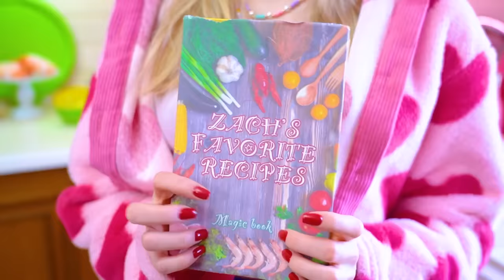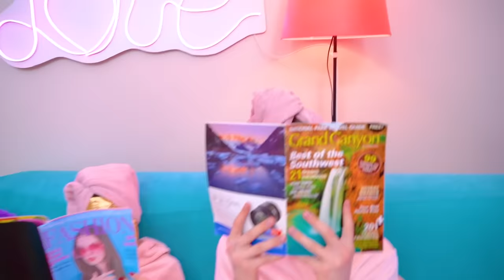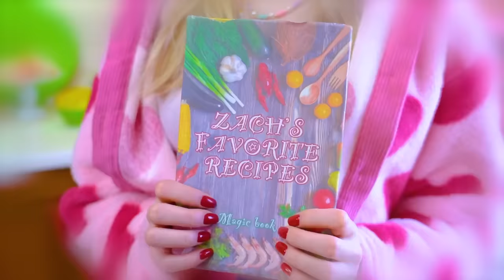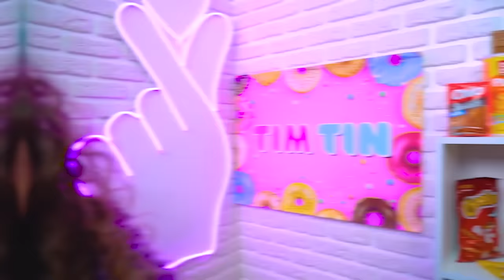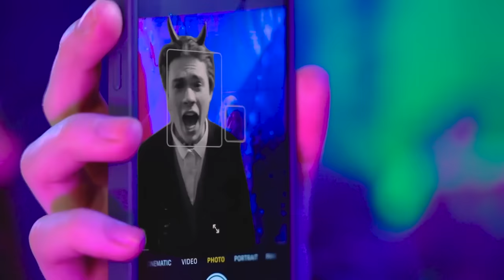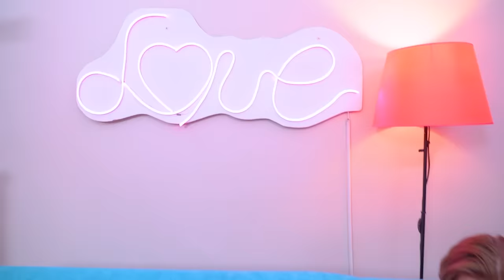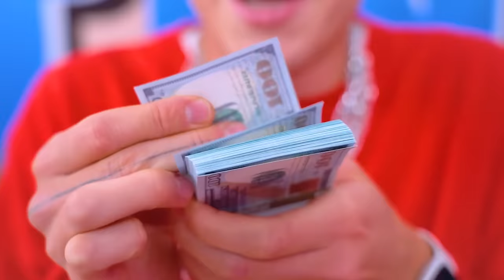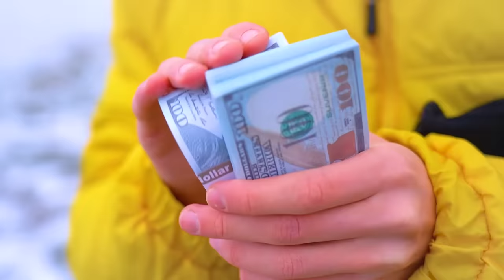Makeover from Beauty to Zombie! My Boyfriend is Zombie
Cassie has long dreamed of meeting her idol, but this dream was not destined to come true, because he was long dead. Who would have thought that she could bring him back to life, albeit in the form of a zombie! Changes await everyone, including Cassie, and you have a chance to see the makeover from beauty to zombie now!

When your boyfriend is a zombie, you have to hide him from everyone! After all, even after a total transformation, it’s not difficult to guess that this is not a real person in front of you! Will beautiful Cassie and zombie Zack make a good couple?